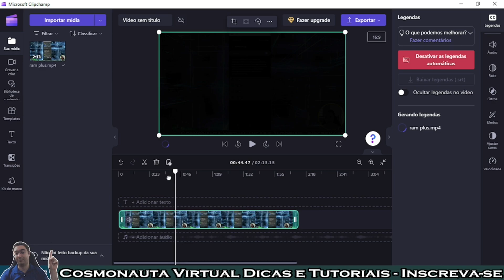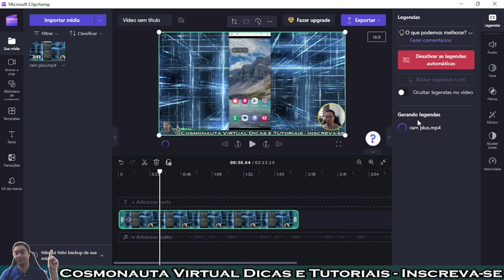Clipchamp NÃ0 Está GERANDO LEGENDAS AUTOMÁTICAS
Neste vídeo quero relatar um possível problema que está acontecendo com o editor de vídeo Clipchamp, que é não gerar legendas automáticas.
Sempre foi possível criar legendas automáticas dentro do Clipchamp de forma muito rápida. Mas de uns tempos pra cá, quando clicamos pra gerar legendas automáticas, o processo fica toda vida e não aparece absolutamente nenhuma legenda. O que pode ter acontecido?